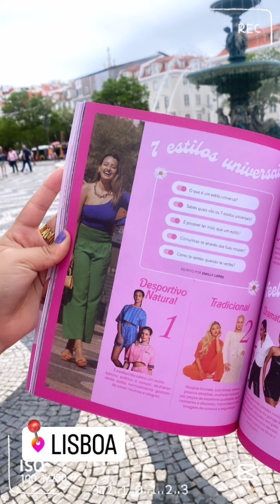ÚLTIMA HORA🩷BRUNA GOMES E DJ RITA MENDES🩷EVENTO KOKONUT🩷VEJAM